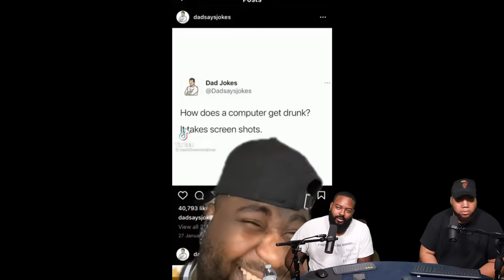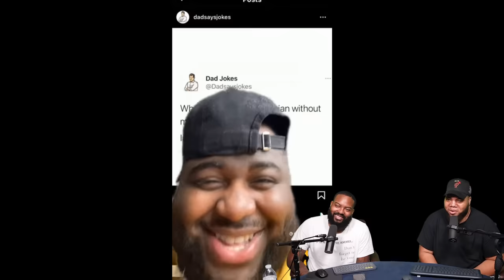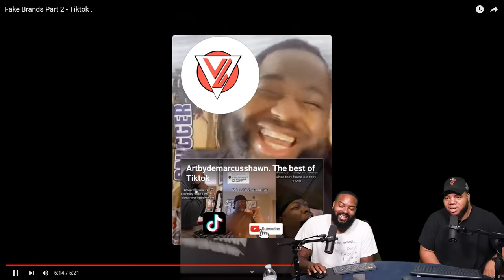INTHECLUTCH REACTS to Fake Brands Part 2 - Tiktok .